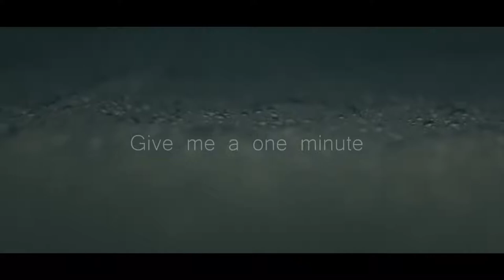Những Bản Lofi Việt Nhẹ Nhàng Cực Chill ♫ Nhạc Lofi Chill Buồn Tâm Trạng Nhất 2020 p63